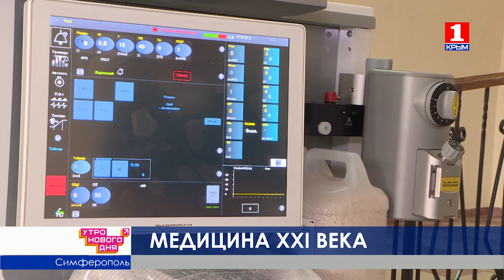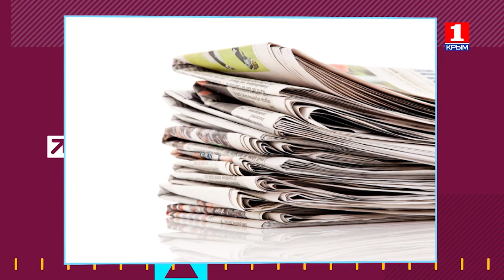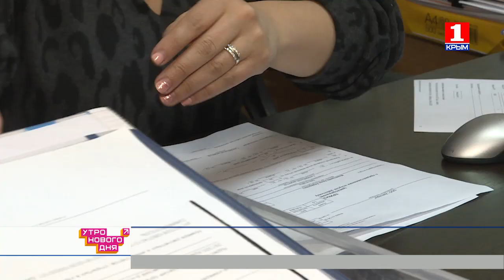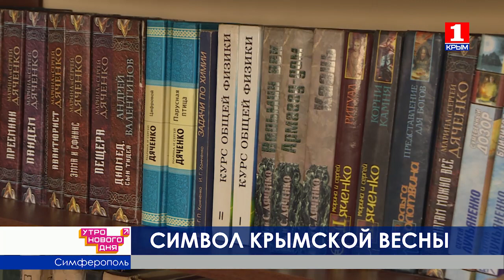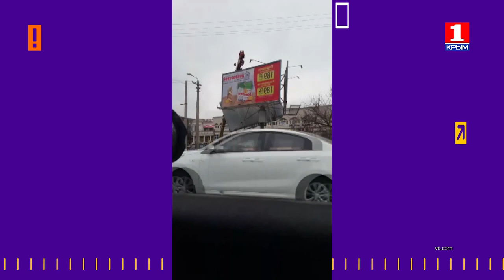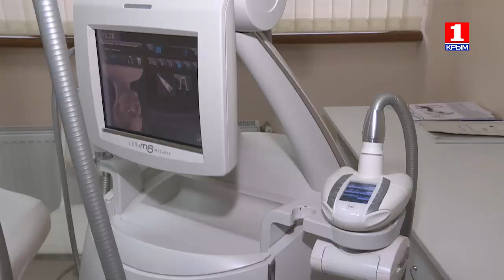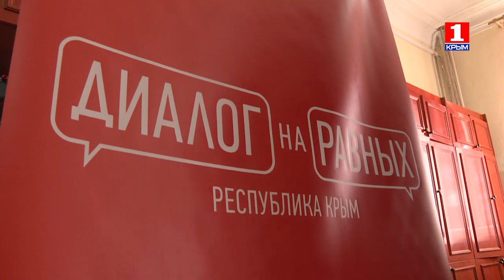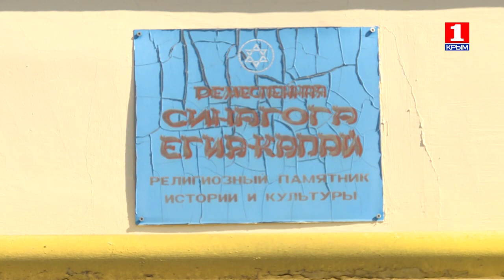Утро нового дня 14.03.2019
Сегодня в программе «Утро нового дня» Салия Салямова и Александр Ткачев обсуждали героизм крымчан, который был проявлен в марте 2014 года. Тогда многие присоединились к народному ополчению. Сегодня эта организация продолжает заниматься безопасностью Крыма. Об этом и не только говорили с гостем программы Виктор Юрьевич Аносов - зам. командира полка народного ополчения РК
В Крыму идёт подготовка к автомотопробегу, посвященному пятилетию Крымской весны. Уже сейчас на полуостров съезжаются байкеры со всей России. Лидер мотоклуба "Ночные волки" Александр Залдостанов, по кличке «Хирург», рассказал о предстоящем мероприятии.